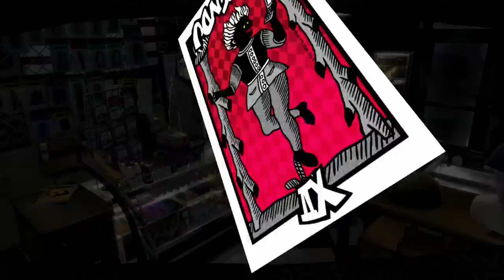Persona 5 Royal - Part 73 - Social Butterfly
Hello everyone and welcome to my English walkthrough/ let's play of Persona 5 Royal for the PlayStation 4 and today, after celebrating our victory in defeating Medjed we move to our next course of action, getting Futaba accustomed to the rest of the Phantom Thieves